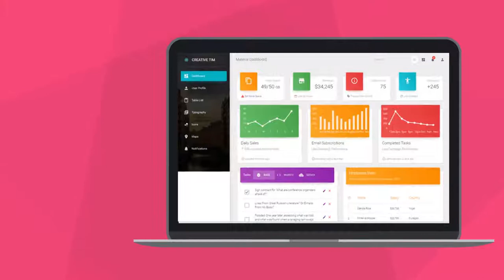SockIT AB (Are you a small business🕴🏿owner struggling with limited budget)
Are you a small business🕴🏿owner struggling with budget 💰 ?